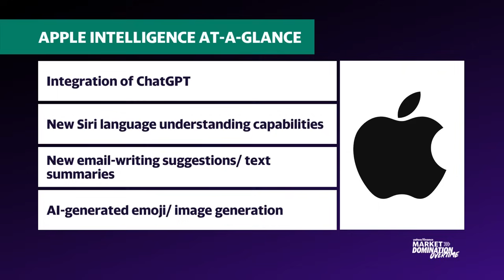Apple to incorporate ChatGPT AI technology in iOS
Apple (AAPL) has unveiled its AI platform and the details of a deal with OpenAI at its Worldwide Developers Conference.
Yahoo Finance's Dan Howley reports more on the tech giant's AI initiatives and how it stacks up to other big names on the AI scene.
Read more about Apple's AI platform here.